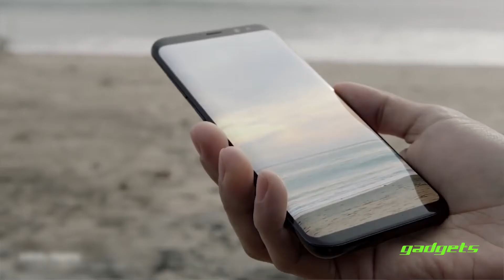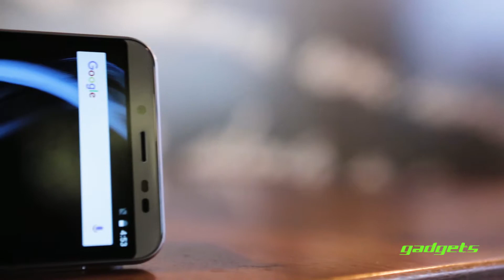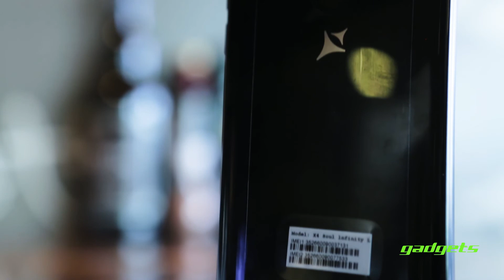AllView X4 Soul Series Overview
AllView are catering for the budget smartphone lovers. We give you some basic information on their latest two AllView phones.
In collaboration with Allview Malta.